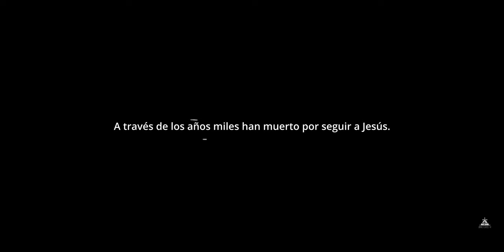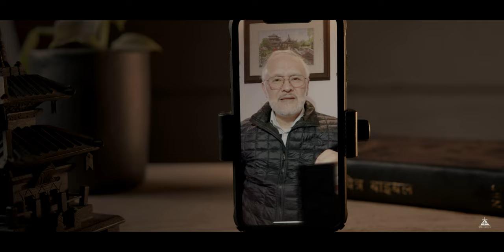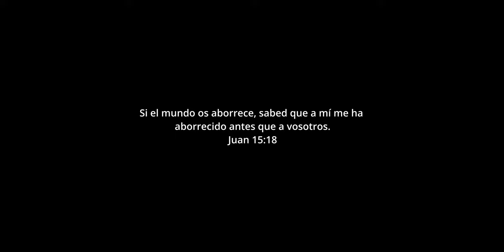Persecución Cristianos 2021. Países mayor persecución. Iglesia perseguida 2021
¿Realmente están persiguiéndo a los cristianos hoy en día? ¿Es cierto o es solo un cuento inventado?
El Precio De la Cruz. Persecución Cristianos 2021. Países mayor persecución. Iglesia perseguida 2021.